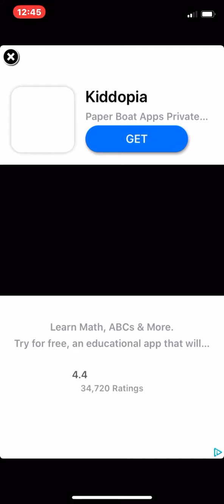Playing Fair food maker -making snowballs